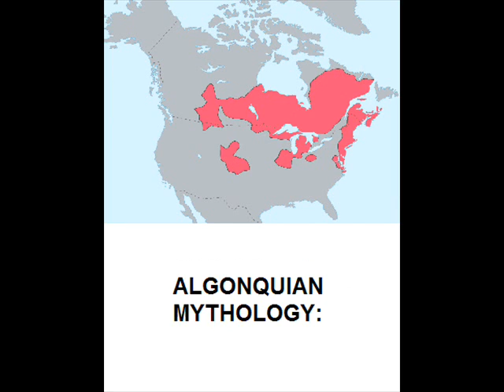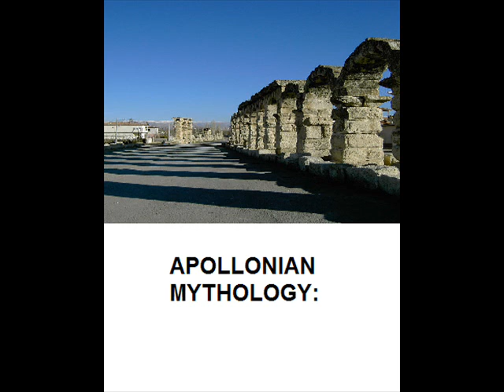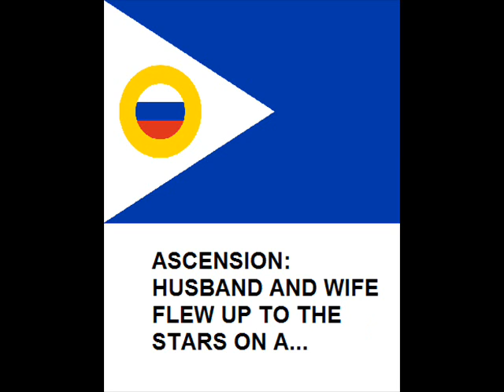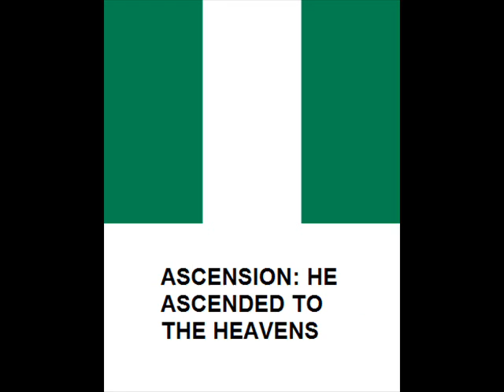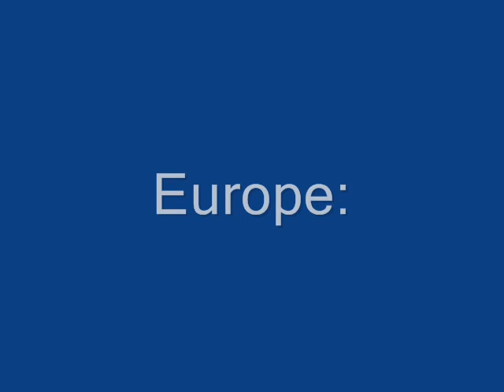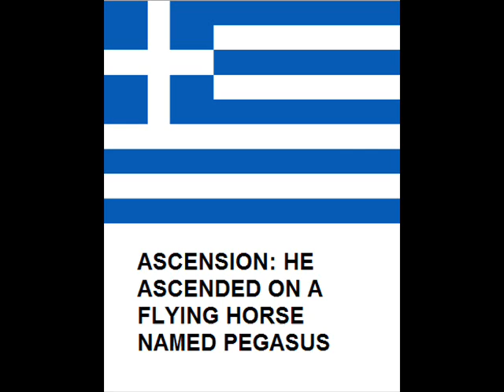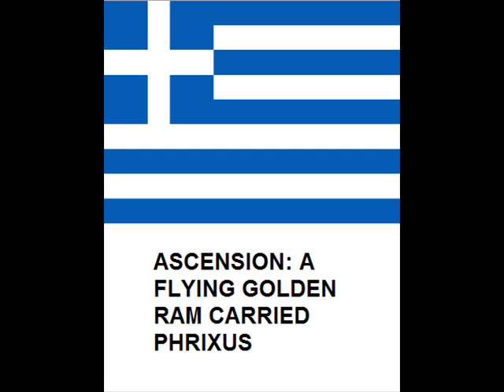Comparative Religion - Ascension Motif